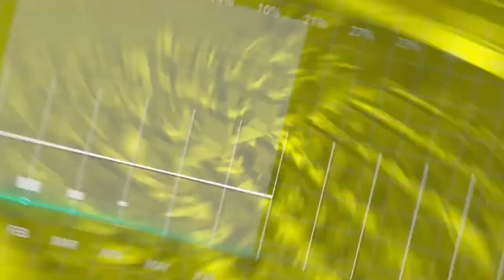XIUH TENORIO (6 MAR 23)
ANALISTA POL'ITICO